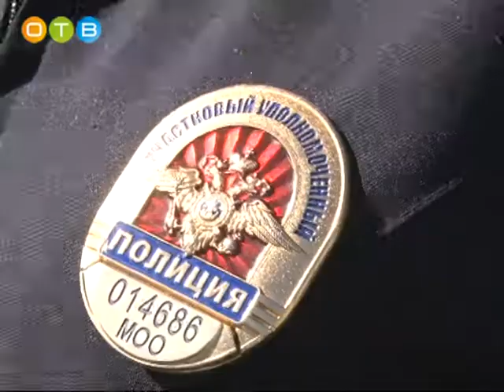Смотр сил и средств Одинцовской полиции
Традиционный смотр сил и средств Межмуниципального Управления МВД России «Одинцовское» прошел перед зданием районной администрации. В нем приняли участие сотрудники ГИБДД, подразделения по делам несовершеннолетних, службы участковых уполномоченных полиции и патрульно-постовой службы